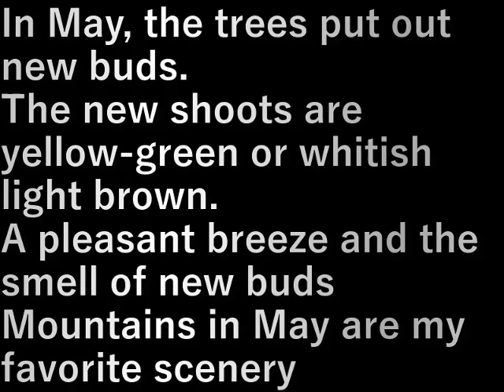５月の新緑(2024.5.5)Fresh greenery in May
五月になると木々が新芽を出す。
新芽は黄緑色や白っぽい薄茶
心地よい風と新芽の匂い
五月の山は一番好きな風景です

In May, the trees put out new buds.
The new shoots are yellow-green or whitish light brown.
A pleasant breeze and the smell of new buds
Mountains in May are my favorite scenery

設備屋の適当田舎暮らし